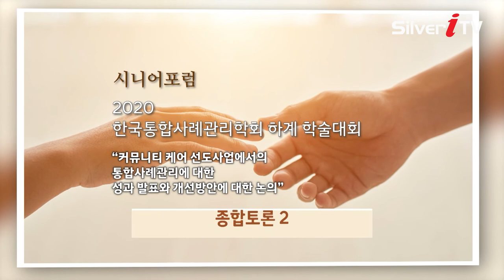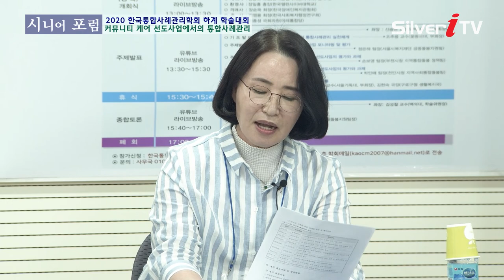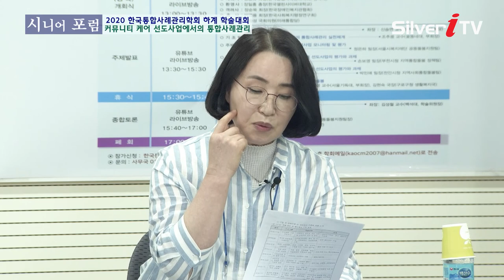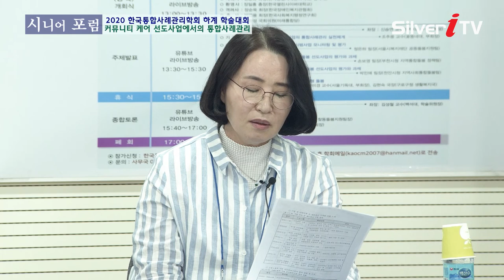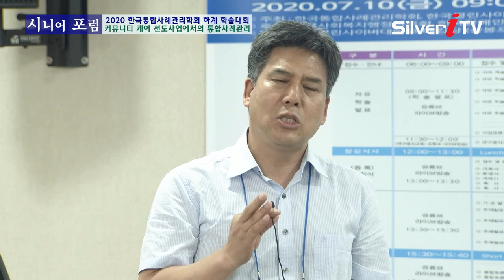▶ 방송 4부 [2020 한국통합사례관리학회 하계학술대회] “커뮤니티케어 선도사업에서의 통합사례관리” – 종합토론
▶ IPTV LG U+ : Ch. 237번
▶ IPTV KT 올레TV: Ch. 266번
▶ IPTV SK BTV: Ch. 227번
▶ KT skyLife: Ch. 118

▶ 딜라이브(C&M): Ch.144
▶ CJ헬로: Ch.217
▶ 티브로드: Ch.156
▶ 현대 HCN: Ch.424
▶CMB: 47번, 48번, 49번
▶ABN: 분당 172번
▶NIB남인천: 166번
▶JCN: 울산 2번, 50번
▶KCN금강: 238번
▶진주서경방송: 131번
▶KCTV제주: 318번